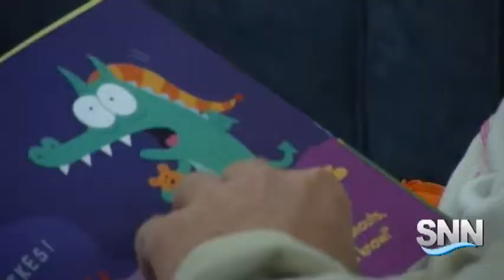SNN: New campaign is introduced in an effort to stop child abuse and neglect in Florida